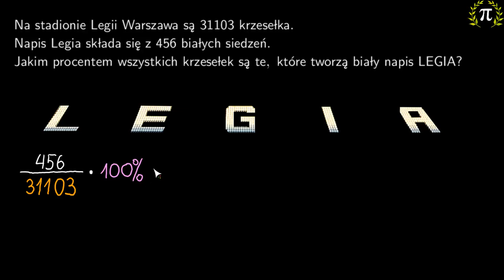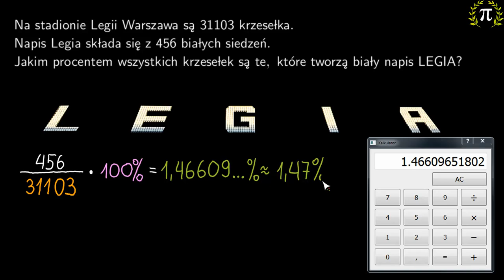4. Procenty - zadania. Ile białych krzesełek jest na stadionie Legii?